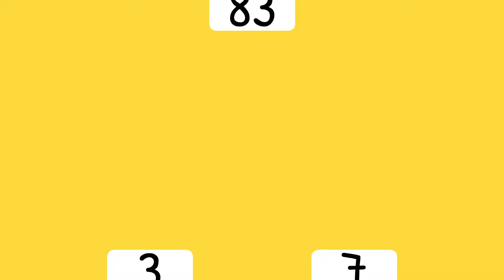Learn the Prime Numbers up to 100!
Prime Numbers | Prime Numbers 1 to 100 Song for Children | Maths Song | A fun, upbeat maths song to help children remember all the prime numbers from 1 to 100. A great free resource if you are teaching or studying prime numbers in primary school, elementary school, high school or secondary school.

Be warned - It is a bit of an ear worm and really gets the prime numbers up to 100 stuck in your head!

Watch this song and 100s more from a range of different topics. We have songs for Maths, Science, Phonics, Grammar and many more.

AD FREE ✅ UNIQUE & CURATED ✅ EXCLUSIVE CONTENT ✅ BONUS DOWNLOADABLE RESOURCES ✅ MADE FOR TEACHERS BY TEACHERS ✅ WORKS WITH THE 🇬🇧 🇺🇸 🇨🇦 🇦🇺 🇳🇿 🇮🇪  CURRICULUMS ✅ HUNDREDS OF SONGS AND TUTORIALS AND GROWING EVERY WEEK ✅

⭐️ ENGLISH GRAMMAR
⭐️ PHONICS
⭐️ MATHS
⭐️ GEOGRAPHY
⭐️ WORD OF THE DAY
⭐️ TIME & SEASONS
⭐️ SHAPES